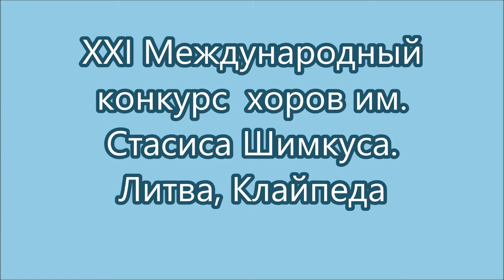XXI Международный конкурс хоров им. Стасиса Шимкуса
В литовском городе-порте Клайпеда прошёл XXI Международный конкурс хоров им. Стасиса Шимкуса.